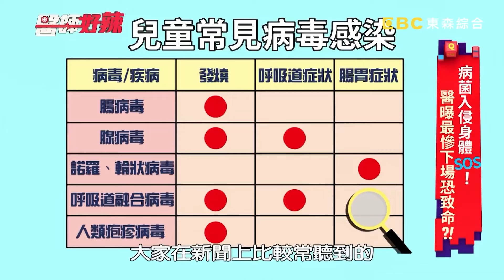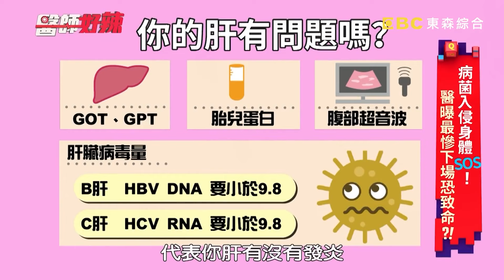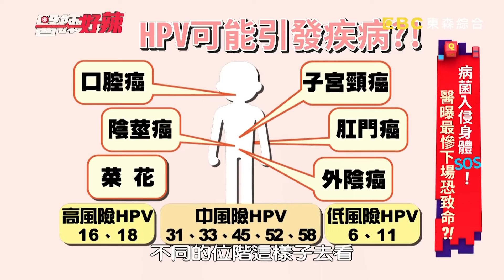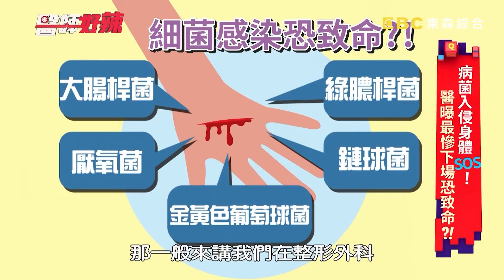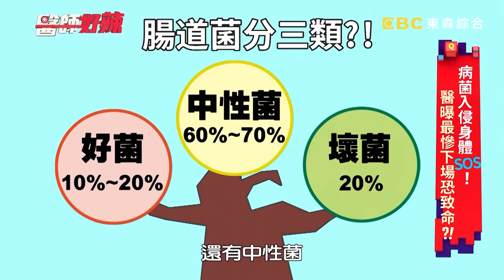大人也會感染「腸病毒」小心病從口入？！ 國內腸病毒疫情達高峰「疱疹病毒」超難分辨？！【 @57healthy 】蕭敦仁 醫師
來賓：余皓然、吳懷中、莉莉亞、柯詩羽
醫師：蕭敦仁、黃瑽寧、柯世祐、李偉浩、朱育瑩、徐欣健

兒童常見病毒七大類，醫師教你分辨感染前兆？！皮膚出現規律咬痕，當心是帶狀性疱疹來纏身？！肝功能正常卻罹患肝癌，恐是「病毒量」檢測漏掉了？！鼻塞合併流鼻血持續半年，檢查驚見「乳突瘤」藏其中？！長期甲溝炎自行用指甲鉗翻出來，慘讓「壞死性筋膜炎」來纏身？！每週發燒好幾天長達四年，當心是「腸漏症」在搞鬼？！